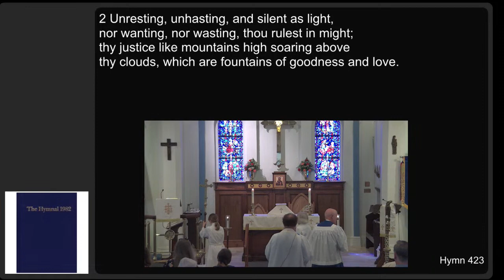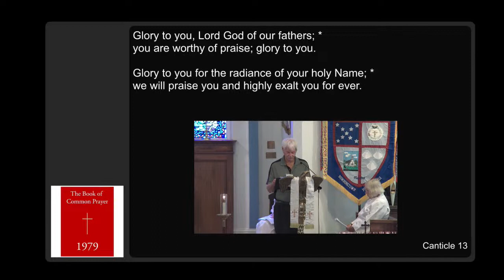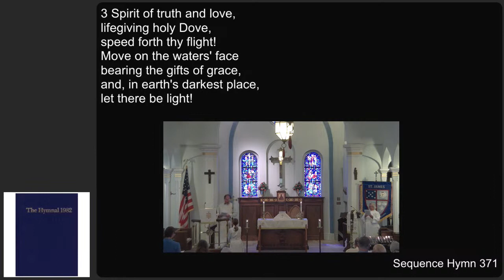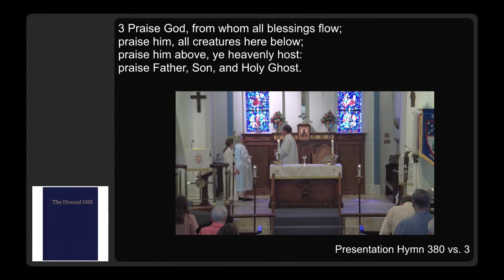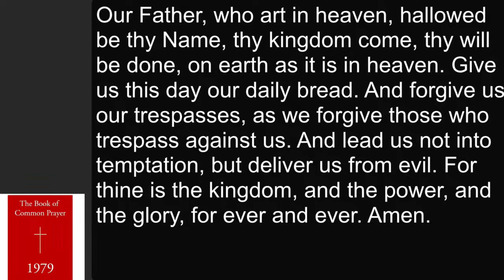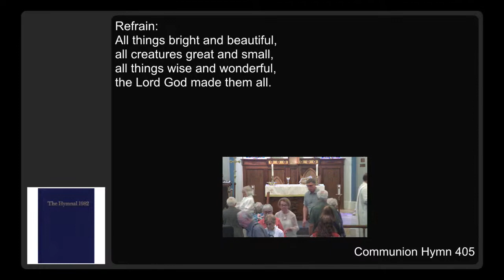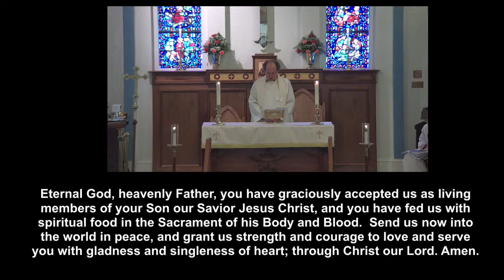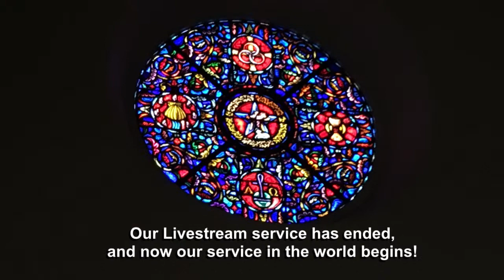St. James' Episcopal Church Live Stream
March 5, 2023 Second Sunday in Lent